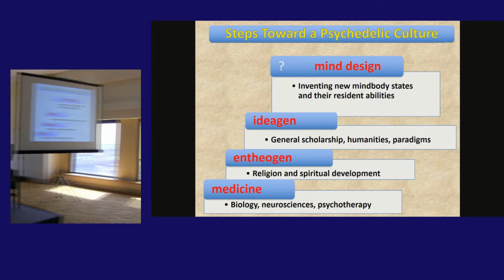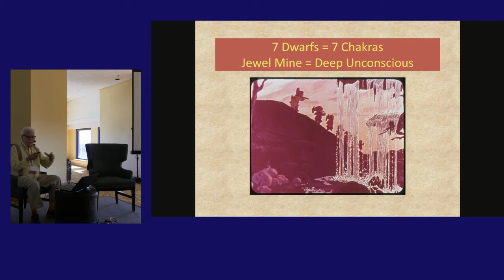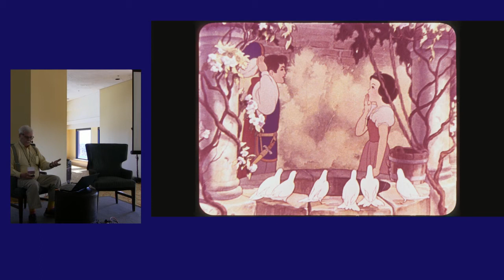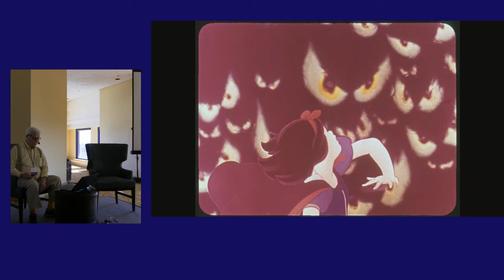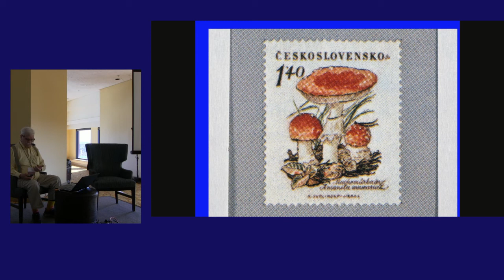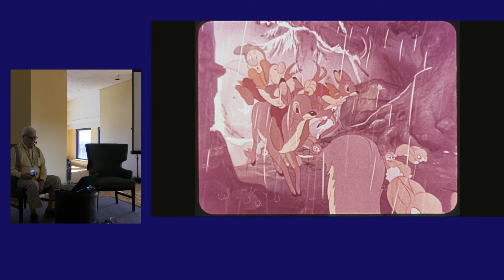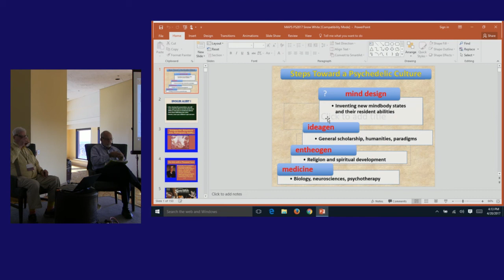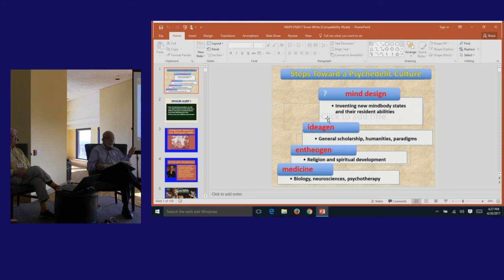Innovation, Creativity, and the New Psychedelic Culture (Part 4)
Buckminster Fuller said, “You never change things by fighting the existing reality. To change something, build a new model that makes the old model obsolete.”

Psychedelics are tools. Psychedelic experiences are personal events that can ​illuminate what in the culture hasn't been working and (often) how to change it. As soon as we stop being defensive, opportunities to expand the new model multiply. As restrictions on scientific and spiritual psychedelic​ use begin to fade, trends and breakthroughs fueled by these experiences are becoming important in science, education, the humanities, medicine, mental health, and religious experience. In this all-day workshop, we will present evidence that there is a future worth living in, and explore the psychedelic-informed steps already underway to create it. Areas we will cover include Multistate Theory, mind design, the Entheogen Reformation, “high” tech, cannabis as entheogen, the new underground, field research, the next generation of guides, Microdosing, and more.

We are moving from psychedelic science, to psychedelic culture, to broader culture and widespread acceptance. It will not be long before the idea of restricting psychedelic use will be as repugnant as slavery, sexual abuse, and child soldiers.

As we are bringing this about together, we will have ample discussion periods for your contributions.

Psychedelic Science 2017 was a six-day global gathering of the international scientific community in Oakland, California to explore new research into the benefits and risks of MDMA, LSD, psilocybin, ayahuasca, ketamine, ibogaine, medical marijuana, and more.